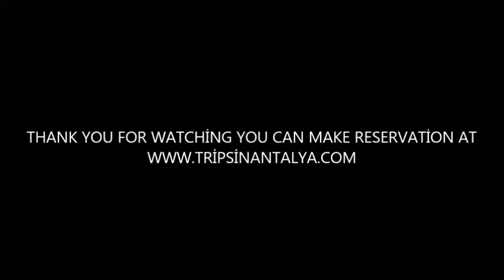ALANYA AND/OR SİDE QUAD SAFARİ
ALANYA ANTALYA AND SİDE QUAD SAFARİ FUN AND ACTİON İN THE TAURUS MOUNTAİN. ADVENTURE TOURS. YOU CAN BOOK AT :

Have fun and action with our Alanya Quad safari
First of all instructions will be given for the Alanya Quad Safari tour and a test drive will be made. As protection for the quad safari  you will get helmet, knie and ellbow protectors.  The adventure drive with our Quads will be 30 km in the Taurus Mountain. Through dust over stone and stick and through water. After 15 km Quad Safari we will make a breake at the famaous dimçay river, where you can swim and jump from a 3 m tower into the water. After Swimming and relaxing we drive back over stick and stone and through dust to the place where we have started our tour.